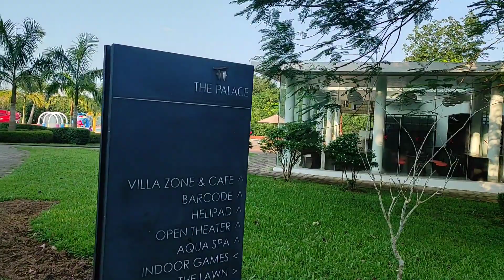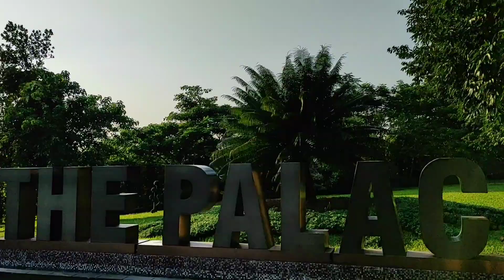The Palace Luxury Resort || Bahubal, Habiganj 2020 || Part 2